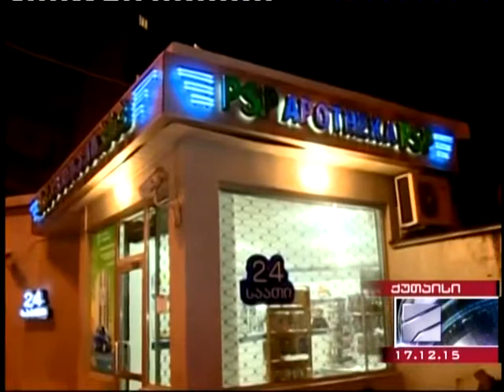ქუთაისში აფთიაქი დააყაჩაღეს